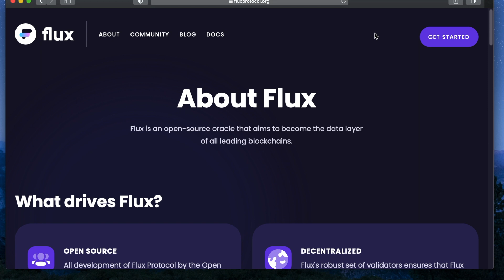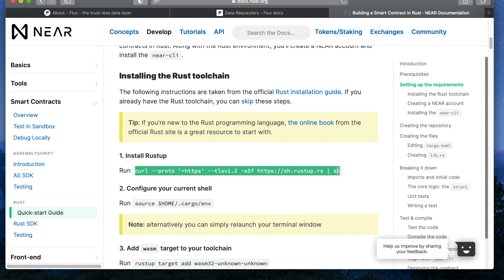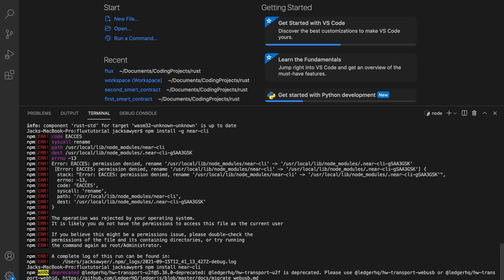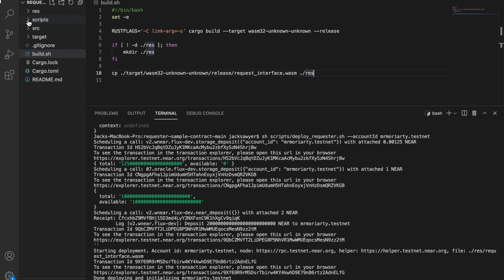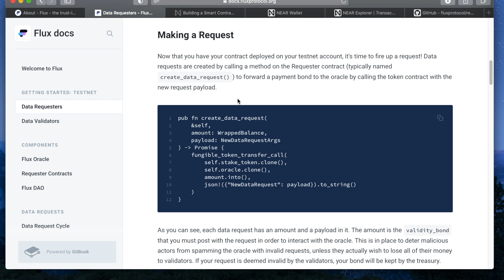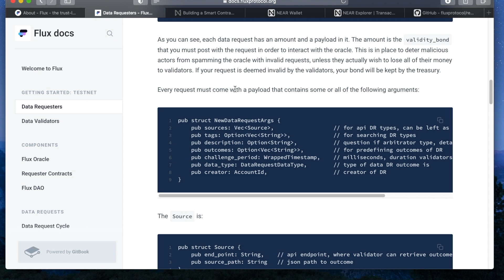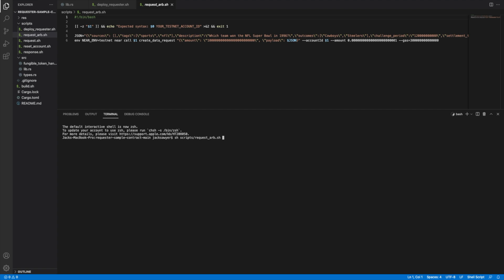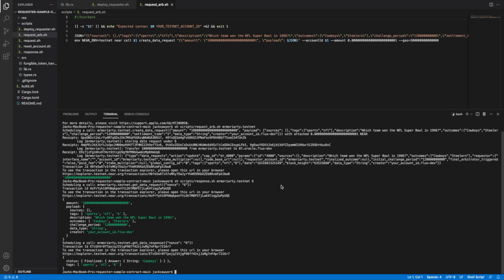Flux Data Requester Tutorial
This is a tutorial on how to set up, deploy, and interact with the Flux Oracle through a Data Requester contract.